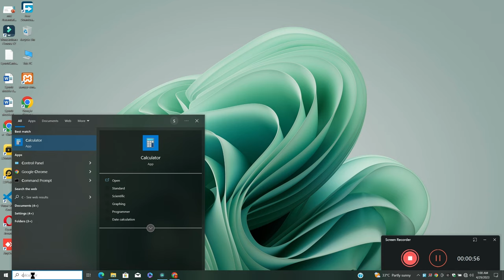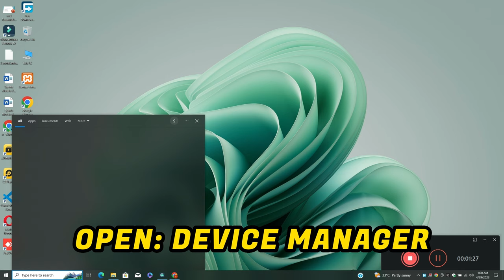Microphone Is Not Working In Hp Pavilion x360 {Fixed}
Microphone Is Not Working In Hp Pavilion x360